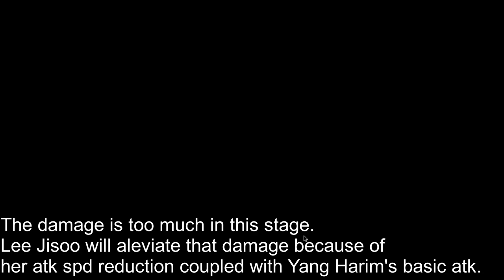President's Speech (1-3) Auto Gold | Counter:Side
Academy Student Council Special Course
President's Speech 1-3
Auto Team Gold Medal